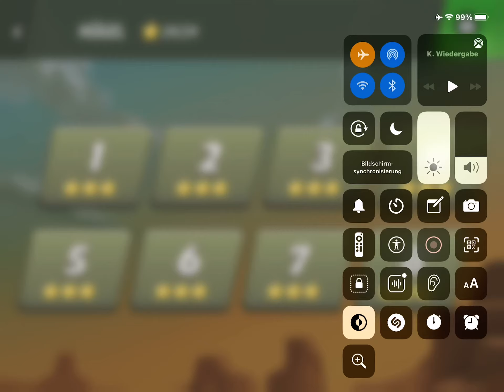Bike Race Hügel Level 1